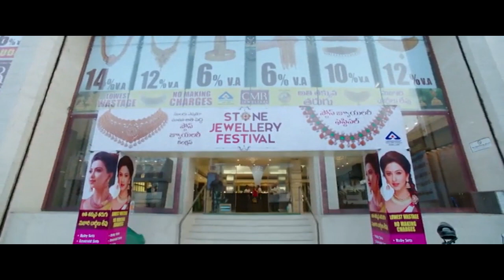Happy Wedding 2018 Telugu Family Entertainer Full Movie || Sumanth || Niharika || WOW TELUGU MOVIES